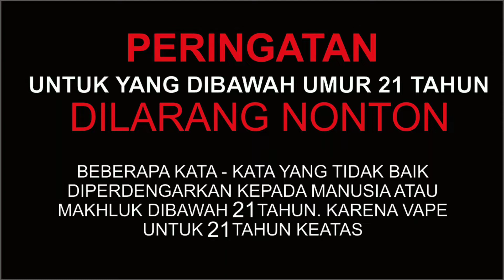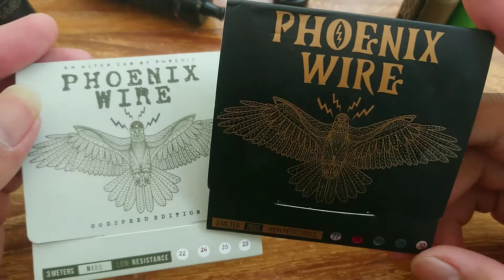[UNBOXING] JAGO X VAPEMAGZ PINEAPPLE DREAM, PAKAI PHOENIX WIRE GODSPEED DAN PHOENIX FEATHER